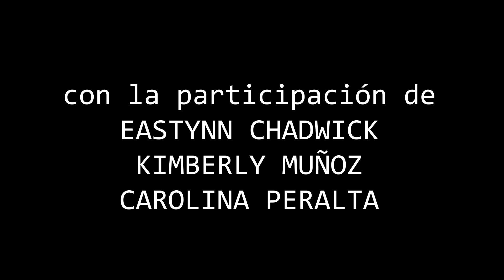SIN TI -TRAILER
Una Producción de Danyel Benitez y Baja UAV
Actriz Principal: Eastynn Chedwick
Actriz Secundaria: Kimberly Muñoz
Actriz Tercera: Carolina Peralta
Guion: Danyel Benitez
Camara 1 y Piloto de Drone: Guillermo Cabrera
Camara 2: Anthony Daniel
Dirección: Danyel Benitez
Edicción: Danyel Benitez